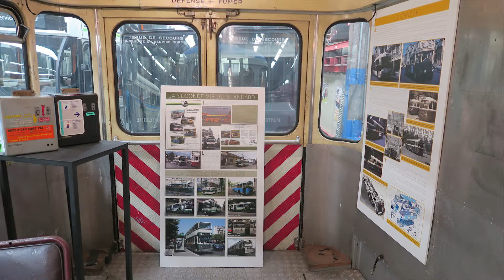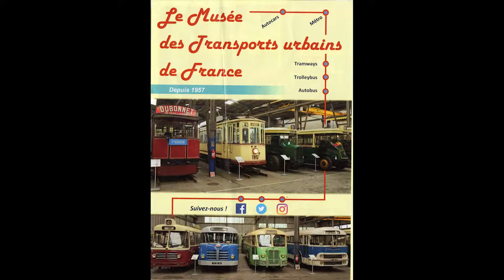French Museum of Urban Transport AMTUIR May 2018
AMTUIR Le Musée des Transports Urbains de France
1, rue Gabriel de Mortillet
77500 Chelles
France

Le musée est ouvert au public chaque troisième samedi de mars à octobre 2018 de 10h à 18h.